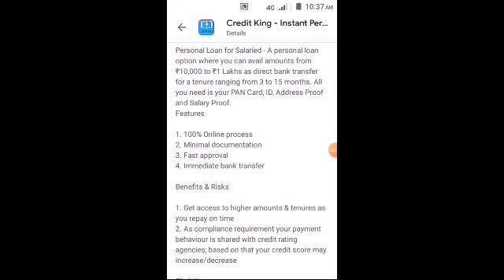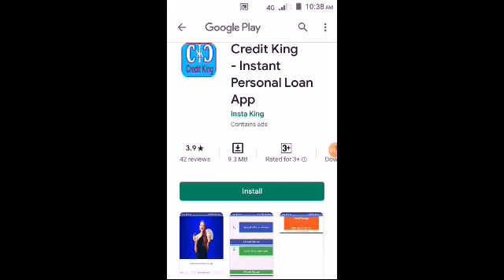Instant loan in lockdown main lene kay liye video pura dekhiye aur loan chahiye toh apply kijiye